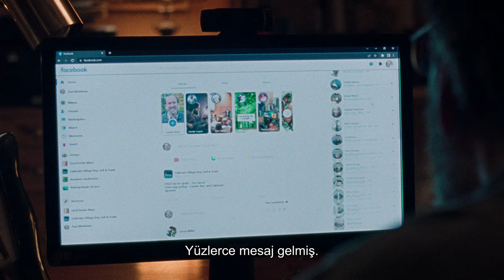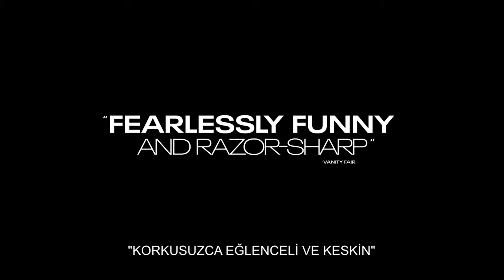Rüya Senaryo | Fragman | 26 Ocak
Kim beni rüyasında gördü?

Nicolas Cage’den muhteşem bir komedi. Rüya Senaryo 26 Ocak’ta sinemalarda.

TME Films'in  Resmi Türkiye kanalı
TME Films kanalına hoşgeldiniz.
Labirent, Buz Devri, X-Men, Maymunlar Cehennemi, Avatar gibi gişe rekoru kıran oscar ödüllü filmlerin adresiyiz. En son fragmanlar ve çok daha fazlası burada!

TME Films'e aittir, tanitim amaclidir. Materyallerin kopyalanmasi veya izinsiz sekilde kullanilmasi kesinlikle yasaktir.